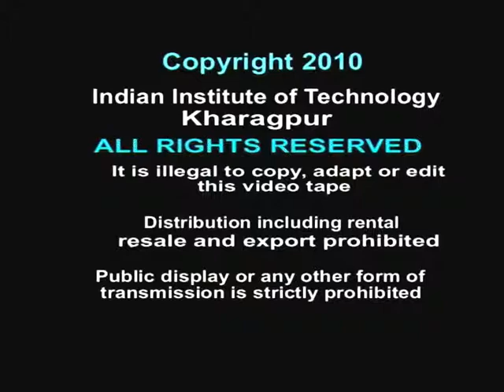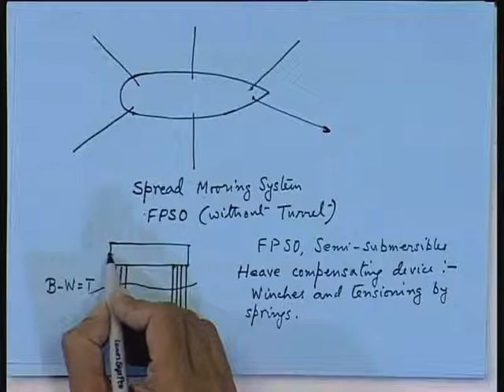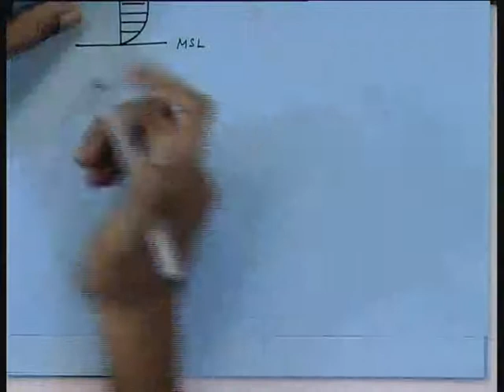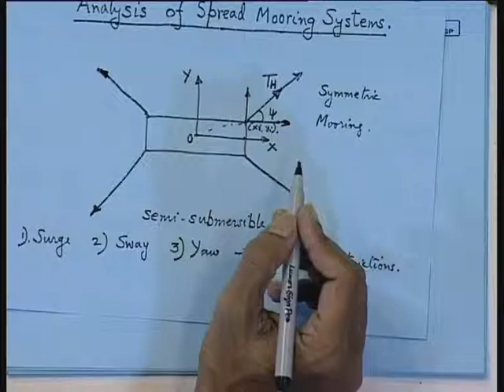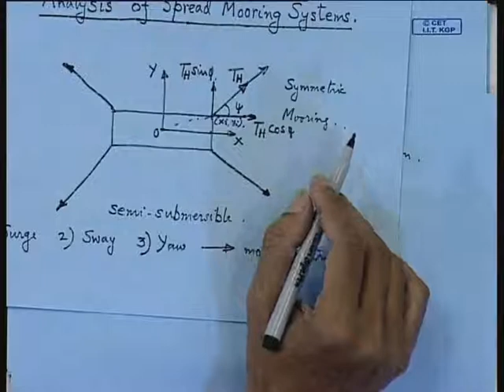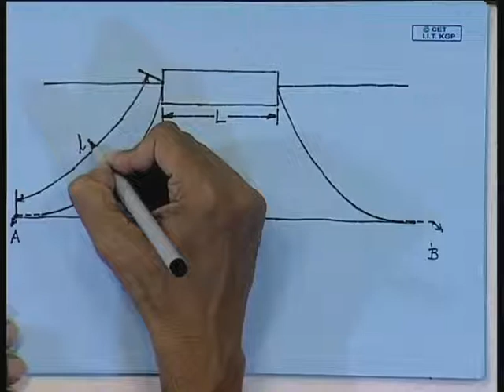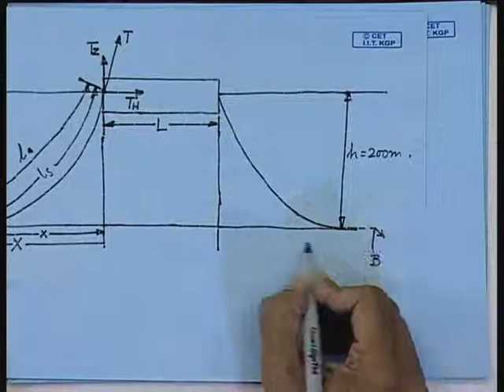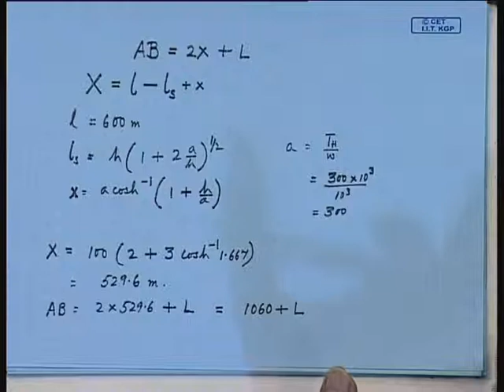Mod-01 Lec-33 Mooring Systems (Contd...5)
Elements of Ocean Engineering by Dr. Ashoke Bhar, Department of Ocean Engineering, IIT Kharagpur.